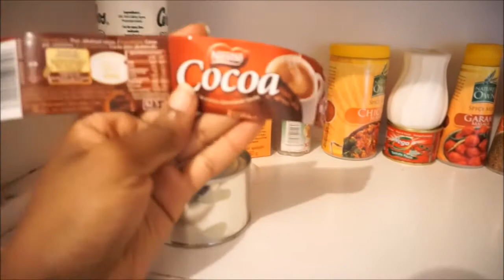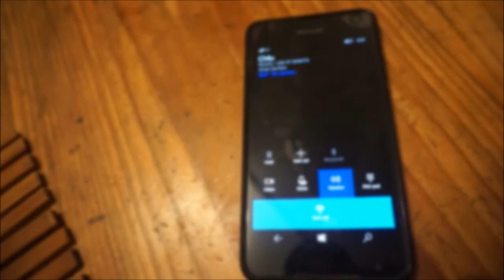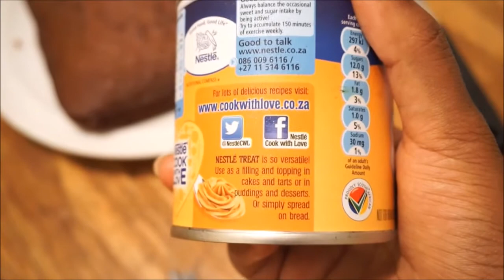BASICALLY TURNING 26 (BIRTHDAY VLOG)